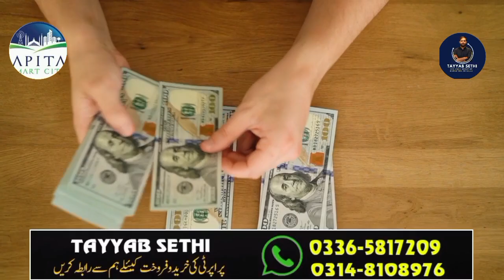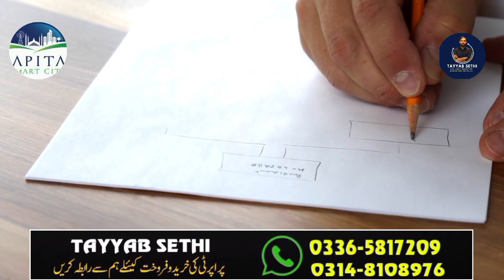Capital Smart City Pocessionable Plots Rate || Capital Smart City Executive Plots Rates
Capital Smart City Pocessionable Plots Rate || Capital Smart City Executive Plots Rates || realestate $aljalilgarden

CEO Tayyab Sethi:
Office address
Office number 3A Basharat Palaza I9 Markaz Islamabad
Location

Whatsapp numbers
Follow on these Platforms:
Pakistan Real Estate Investment in 2023
Property Future In Pakistan 2023
Pakistan Real Estate
Pakistan Economy
Property Investment 2023
Real Estate Investment in Pakistan 2023
Pakistan and world real estate
Pakistan Property Channel
Property Nama
Mudasser Iqbal
Rawalpindi Real Estate
Islamabad Real Estate
Property Investment In Pakistan 2023
Real Estate Investment In Pakistan
Pakistan Property Channel
Bahria Town Lahore
 block, F-block, J- block
Pakistan Property Investment 2023
Pakistani real estate market
Property Investment 2023 in Pakistan
Real Estate Investment 2023 in Pakistan
Property Taxes in Pakistan
Shabar Zaidi FBR
Karachi property investment
Property in Pakistan for foreign investors
Pakistani real estate laws
Lahore real estate prices
Karachi property
Karachi real estate prices
Pakistani real estate sector
Lahore real estate investment
Pakistani property prices
Pakistan property laws
Lahore property prices
Karachi property market
Pakistani real estate investors
Pakistan property market
Pakistani property investment
Pakistan real estate laws
Lahore property market
Karachi real estate trends
Pakistani property laws
Pakistan property prices